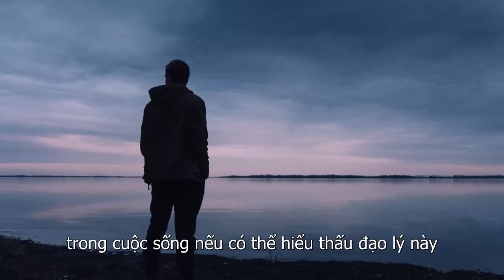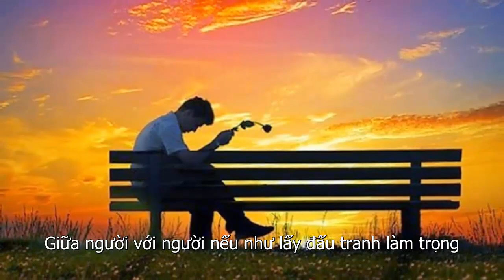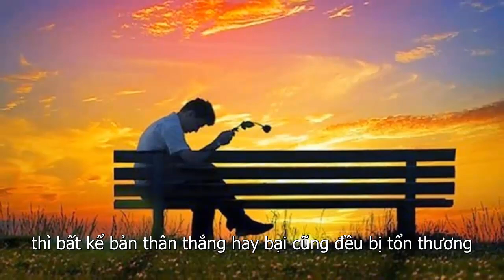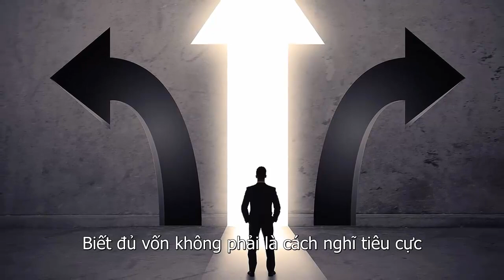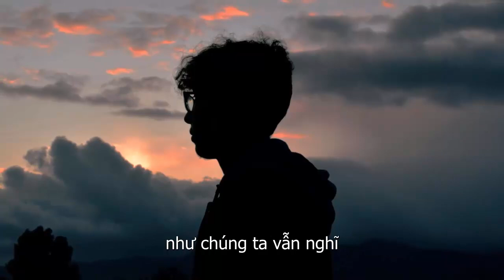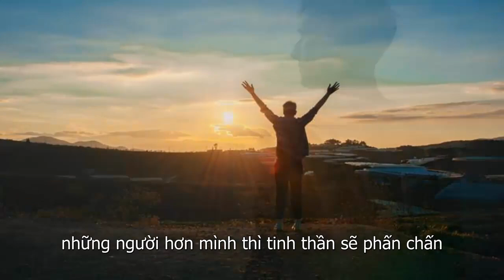Sống Khôn Ngoan Chỉ Cần Làm Điều Này Phúc KHí Tự Đến, Phú Quý Cả Đời